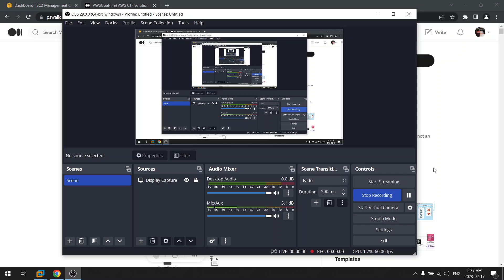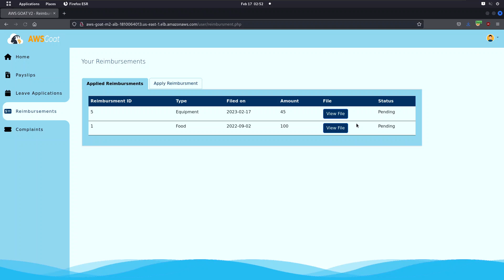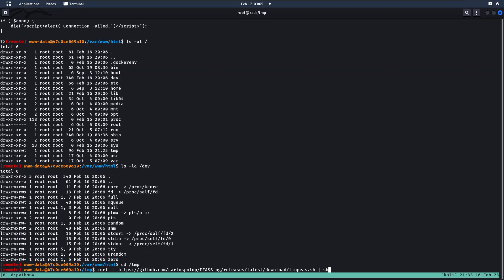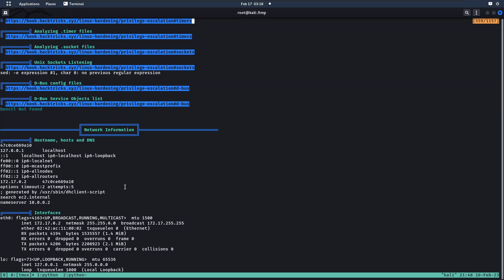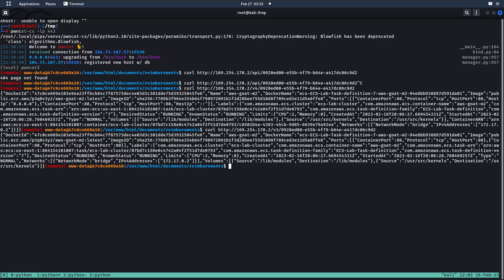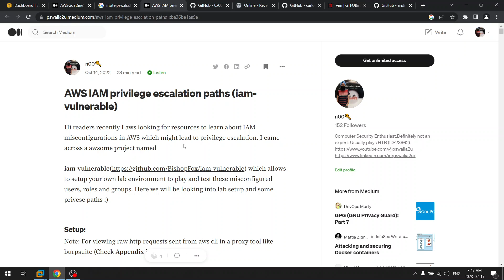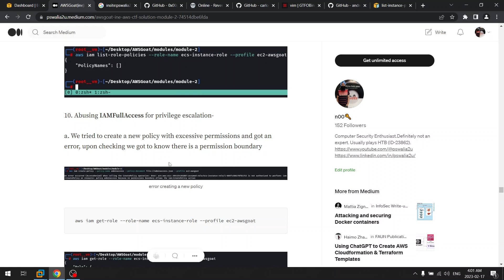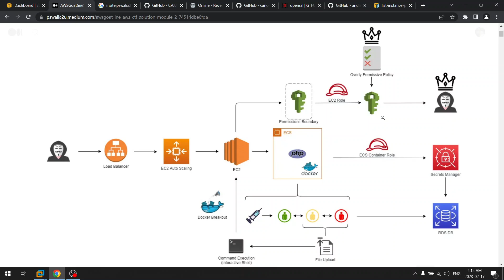AWSGoat(ine) AWS CTF solution Module 2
Note: at 00:08:37 While explaining there is a typo in my sql query. Correct query after injecting payload will be-

single quote( ' ) will also be commented!!

00:00:00 Overview/Agenda
00:03:54 Exploiting SQLi for login bypass
00:12:20 Finding and Abusing file upload functionality to upload web shell
00:19:02 Getting a reverse shell using python3 payload and listening using pwncat
00:24:03 Finding DB creds in config file
00:25:03 Finding out that we are in a container
00:27:42 Enumerating container using linpeas
00:34:22 Finding out processes of host are visible(means hosts PID namespace is shared with container process)
00:36:24 Abusing misconfigured sudo permissions for privesc(gtfobin for vim)
00:41:52 Found a python3 simple http.server running on host on port 31452
00:44:30 Abusing CAP_SYS_PTRACE capability and root privs of container for container breakout
00:57:47 Using metadata api to get ecs container role credentials(ecs-task-role)
01:00:05 Enumerating permissions of ecs-task-role using enumerate-iam
01:05:05 Reading secrets
01:07:52 Enumerating permissions of EC2(ecs-intance-role) using enumerate-iam
01:12:24 Enumerating permissions of ecs-instance-role(ec2)
01:24:40 Finding out there is permissions boundary in place
01:26:33 Starting a new ec2 instance with privileged role
01:31:44 Checking if openssl binary is present in ec2 and using it for reverse shell
01:35:56 Using metadata api to get credentials of high privileged role with which new ec2(ec2-Deployer-role) is running